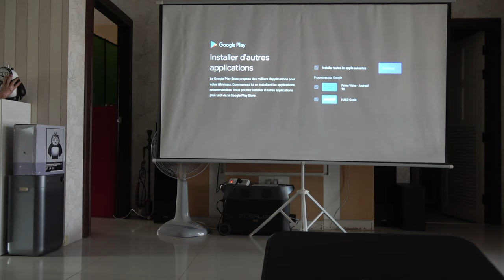YABER K2s: La Révolution du Cinéma à Domicile en Full HD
Découvrez le YABER K2s, un vidéoprojecteur WiFi Bluetooth Full HD qui transforme votre salon en un véritable cinéma.

By GLG